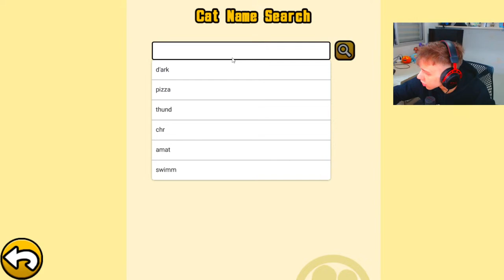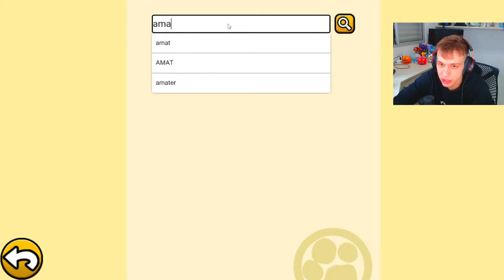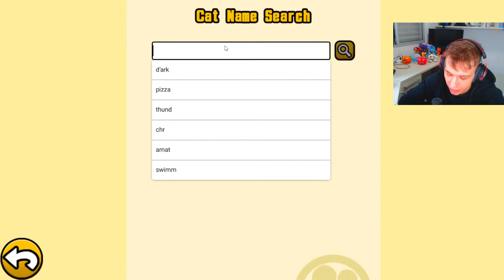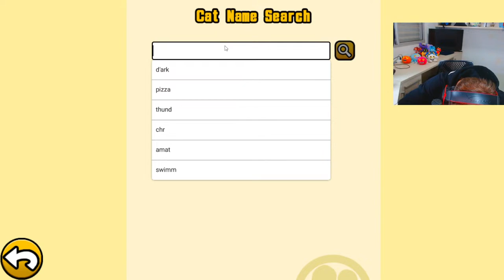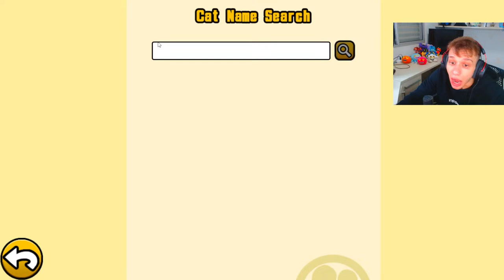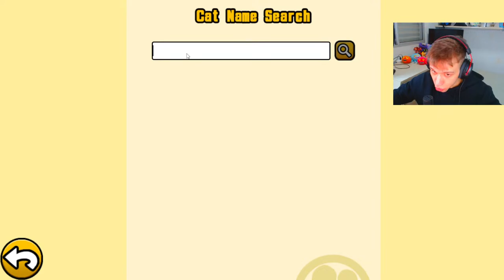(LIVE) NOOB TO PRO #217: GRINDING STORIES OF LEGENDS IN THE BATTLE CATS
Thanks to:
Brandon Russel - LITTLE GUNTLY
Gabzera - LITTLE GUNTLY
Gastro Entérite - $20
Potatewi - $10
TheBattleCats Vietnam - $6
OSCAR BRAWL STARS - $1